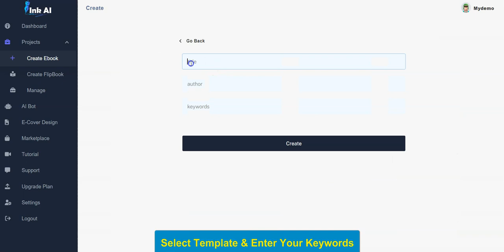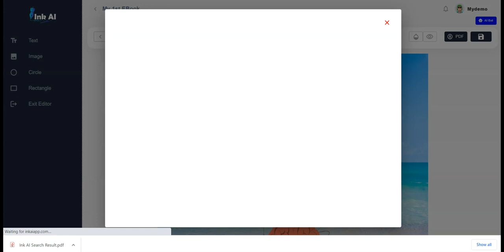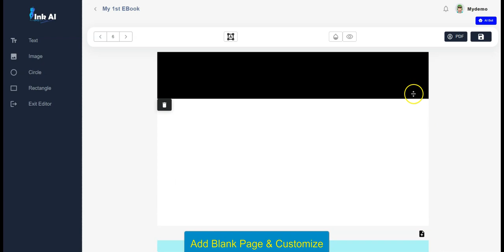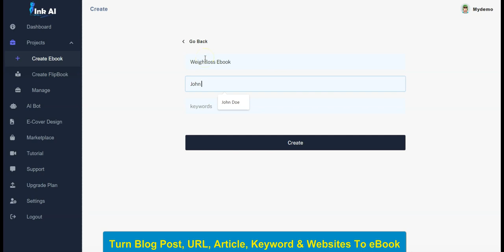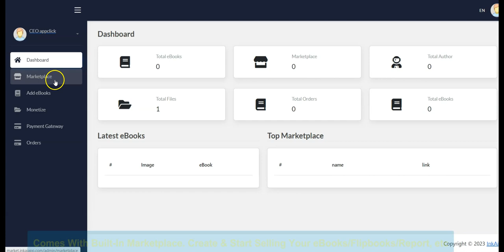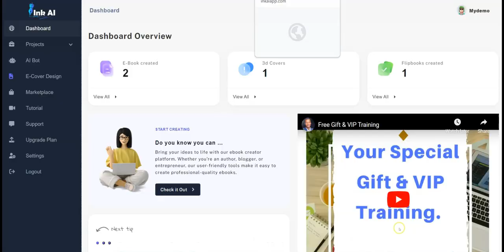Ink AI Overview Video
World’s First “AI-Powered” App Turns Any “URL, Website, Blog, Article, Keyword” Into A Fully Designed eBook Or FlipBook…

Comes With A Built-In Marketplace & Siri-Like Feature To Turn Your Voice Into A Stunning eBook

Coming on Thursday, 6th of April